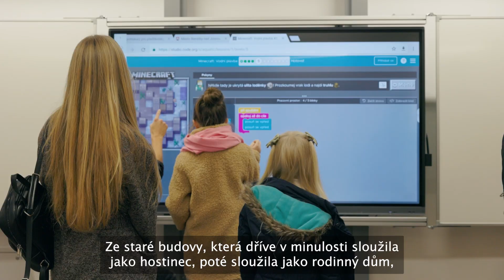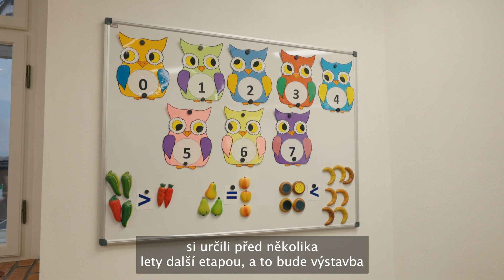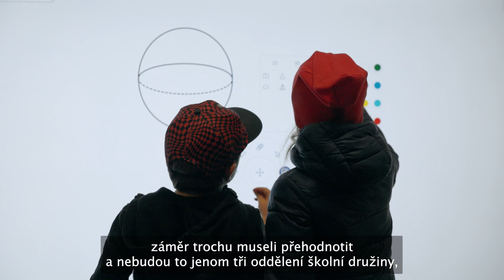Slavnostní otevření stavby „Přestavba domu č.p. 44 – adaptace na školní družinu“